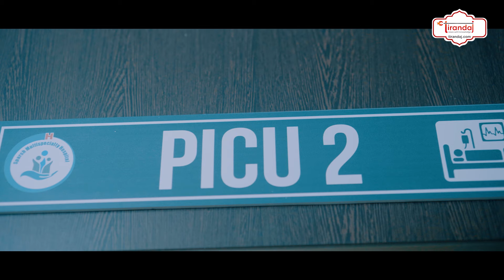भाइयों ने मिलकर दी भाई को तालिबानी सजा | Crime Petrol से सीखा तरीका | Jashpur Police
क्राइम पेट्रोल देखकर सगे और मौसेरे भाइयों ने एक युवक की जान ले ली। वारदात को तालिबानी तरीके से दिया अंजाम। जशपुर पुलिस पांच दिन पहुंची आरोपियों तक, चार गिरफ्तार।
After watching Crime Patrol, real and cousin brothers killed a young man. The crime was carried out in a Talibani way. Jashpur police reached the accused in five days, four arrested.